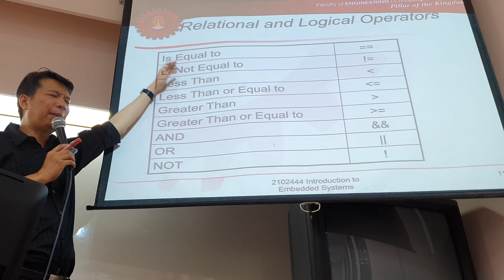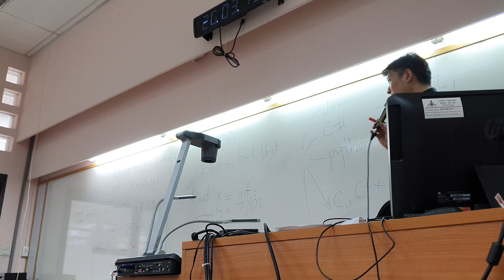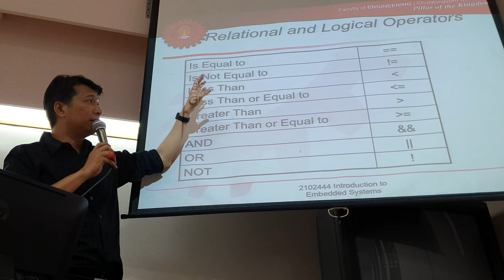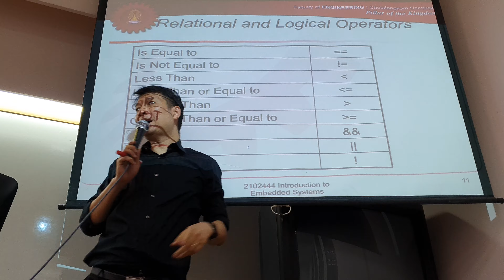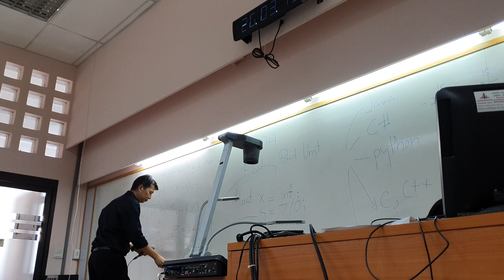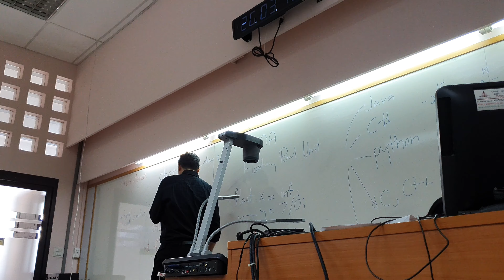Embeded final 2-7